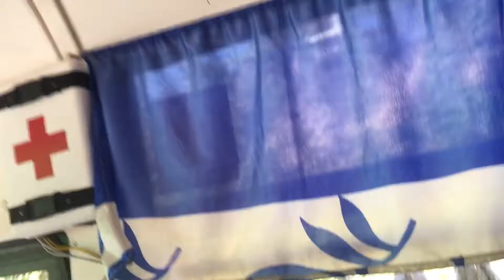Traditional Folksong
17-fed2018